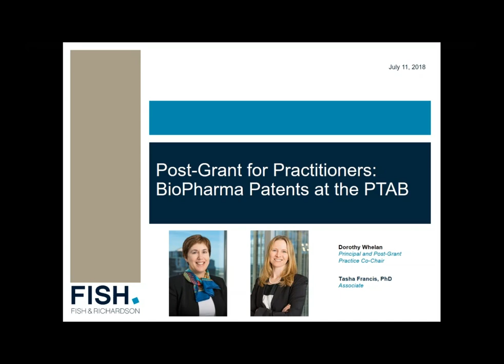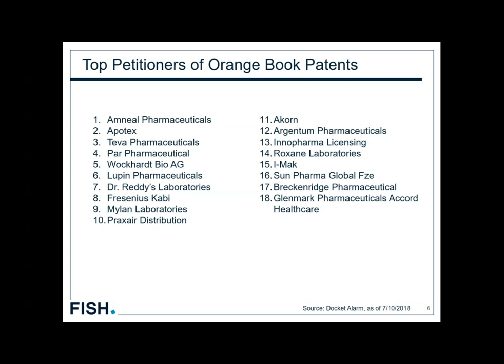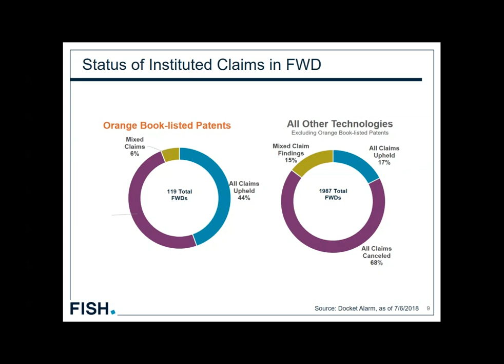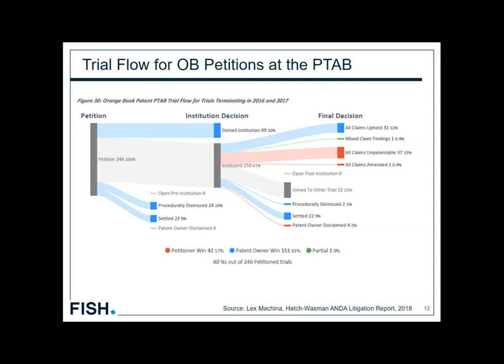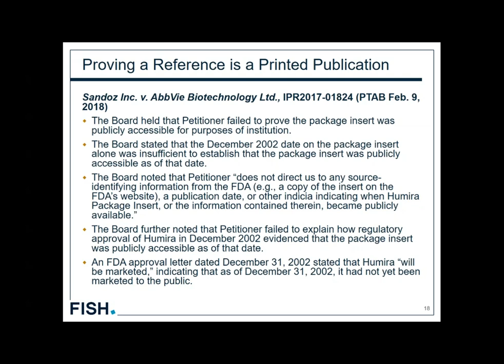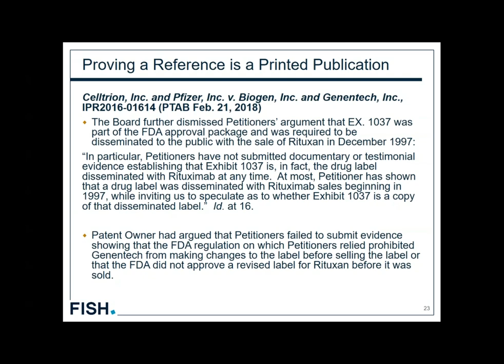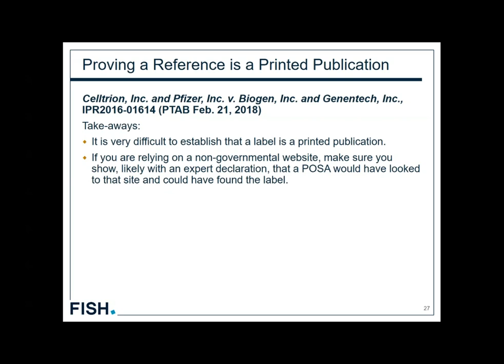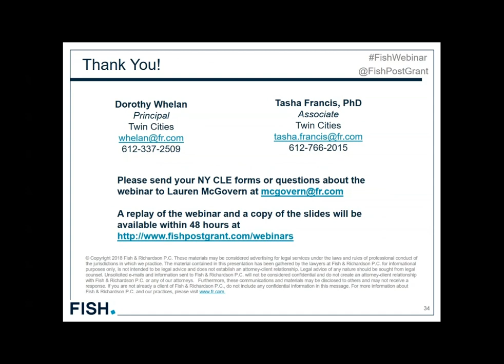Webinar | Post Grant for Practitioners: BioPharma Patents at the PTAB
​In 2017, 239 IPR petitions were filed relating to biopharma-making it the most active year for this technology center. Join us on July 11 as Fish's Dorothy Whelan and Tasha Francis provide an update on biopharma patents at the PTAB. They will discuss PTAB statistics, recent decisions, and the implications of these decisions on the industry and the future impact on biopharma patents.